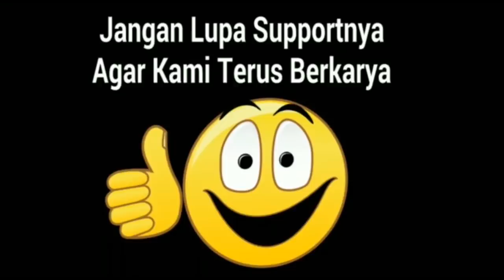Arwin vs Alif pelakor